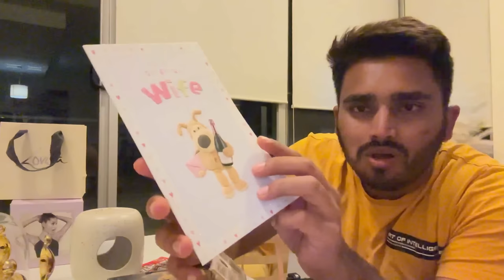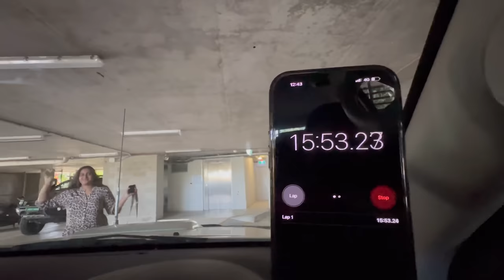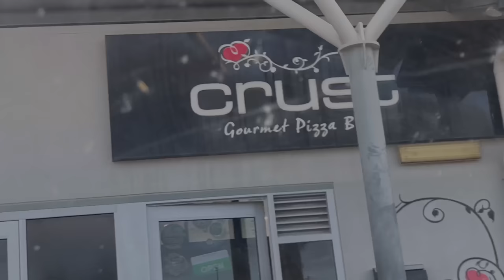SURPRISE BIRTHDAY VLOG 😍| NANDU BDAY | EMOTIONAL😢 | FUN | NACH ❤️